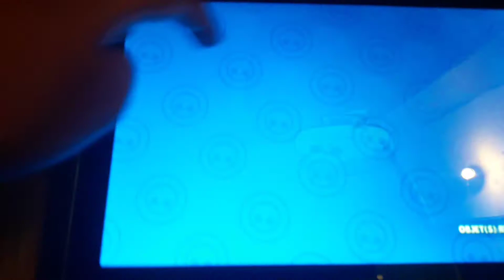Brawl stare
Avec un abonné